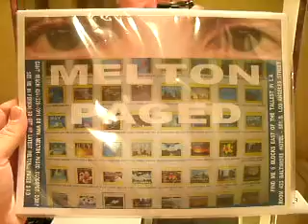MC2 2013F52 17AMATEURTELLOFLAURALIES IMPERSONATORS THOSEUSINGMICROMACHINERYONTHEIRWAYTOHELLONEARTH93MB2 16 zps174378f1